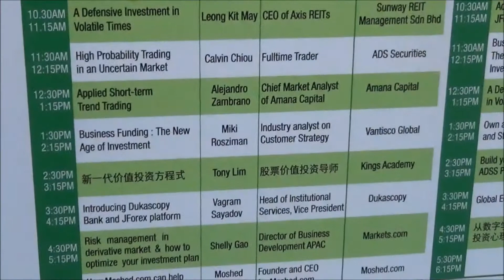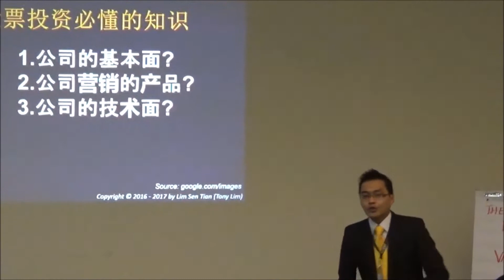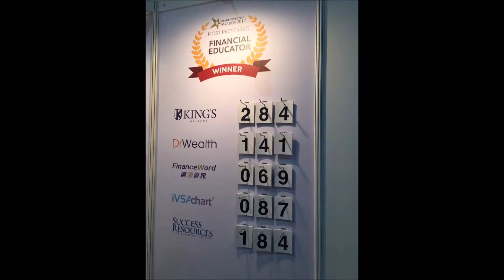Invest Fair 2017 at Mid Valley Kuala Lumpur (KL)